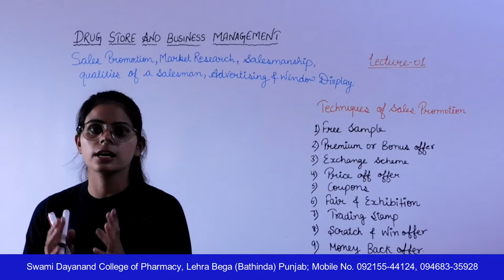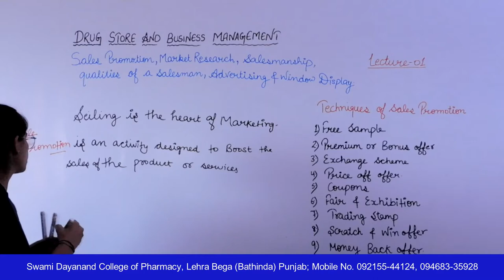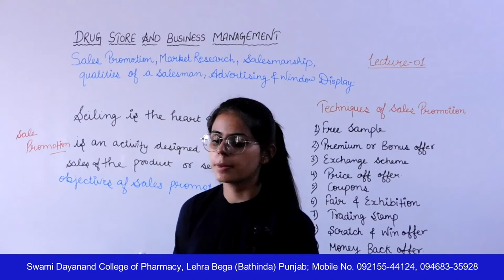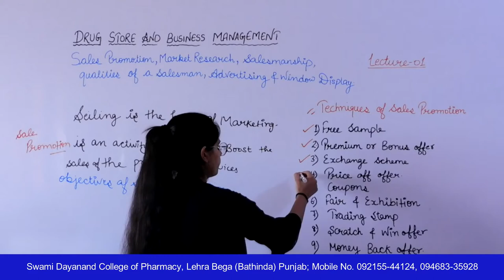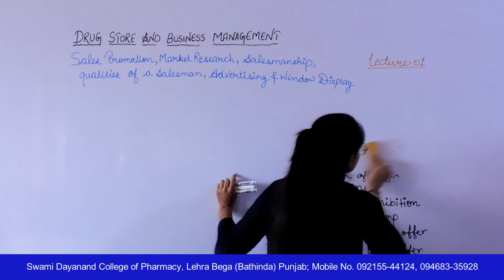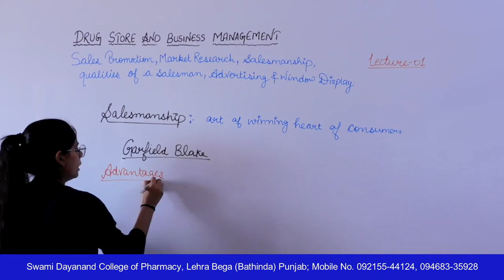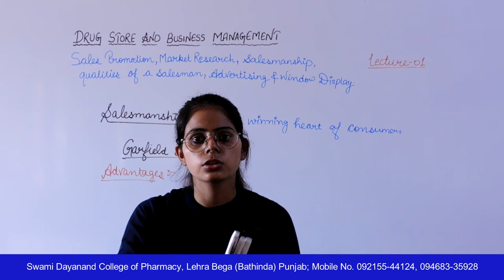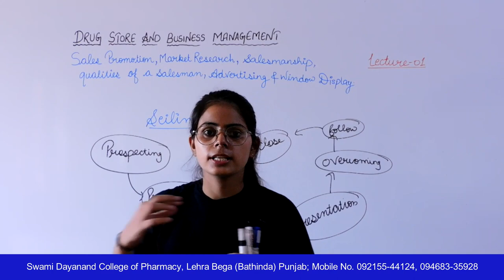DSBM; Sales Promotion, Market Research, Salesman Qualities, Advertising & Window Display; Lecture 01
Name of Course : Diploma in Pharmacy
Class : Second Year
Subject Name : Drug Store & Business Management
Topic : Sales Promotion, Market Research, Salesman Qualities, Advertising & Window Display